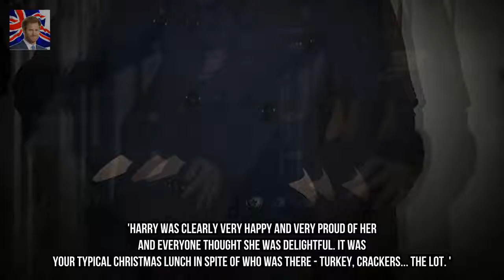Princess Beatrice hits the town with Eugenie and boyfriend Kingdom Showbiz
They spent the afternoon mingling with senior members of the royal family for the Queens annual Christmas lunch. And it seems Princesses Beatrice and Eugenie didnt want the fun to end as they hopped across town for a night out in Soho on Wednesday evening.